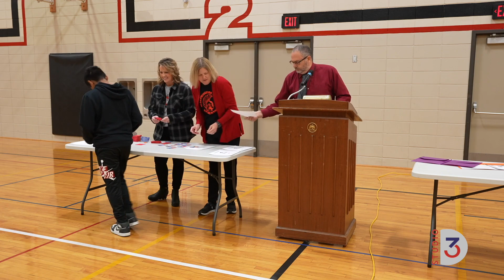WMS 1st Quarter Renaissance Awards November 22, 2023